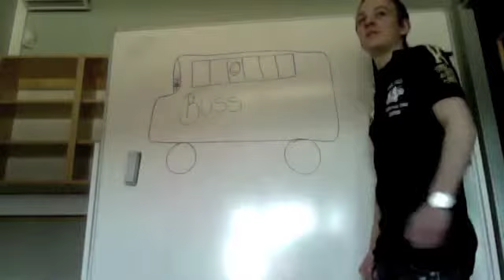Tröghet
Therese,Ville,Sally och Victor